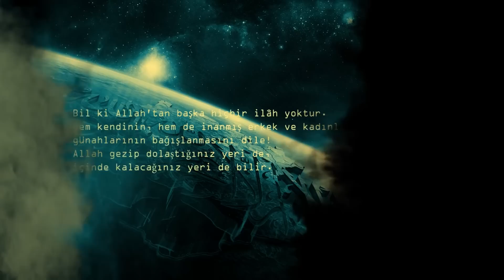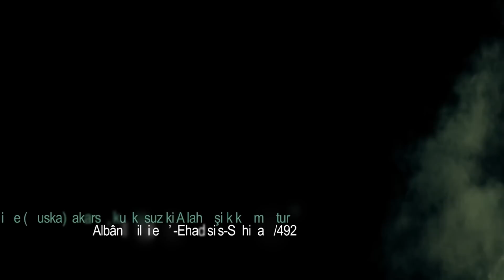PARANORMAL OFİS 657 "Tevbe-i Sayik" RUHSAL BUNALIM TEVBESİ "lanet okunan evler ve odalar" 6h28